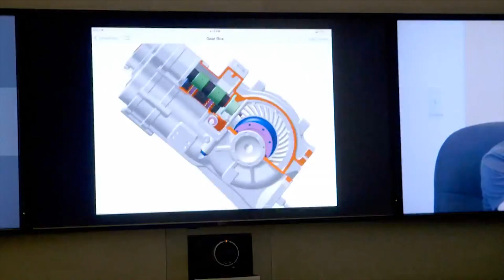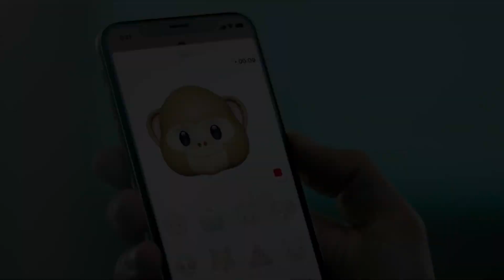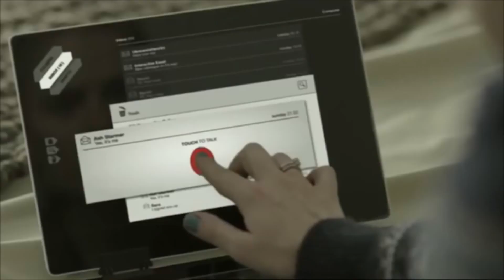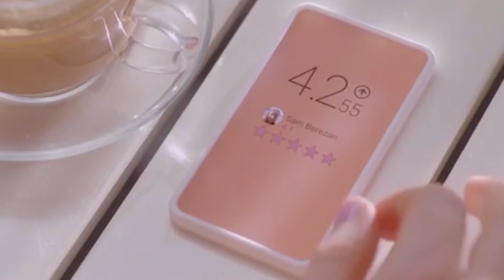Black Mirror: ¿Cuánto se asemeja a nuestra realidad tecnológica?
Las escalofriantes coincidencias de la serie Black Mirror con nuestra realidad tan dependiente de la tecnología.